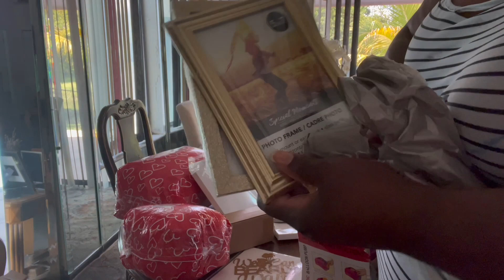DIY Baby Shower Party Ideas (Part 1)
What’s going on Weekendviibez family. ￼ there’s nothing I love more than a couple DIY projects. In today’s video I’m throwing my friend a baby shower. I got on Amazon and got a few things to make a few DIY‘s, for this small but intimate baby shower. If you're planning an upcoming baby shower and need some ideas, I got you covered! These decorations are great baby shower ideas for an occasion. Thanks for checking out this video! Yay for 2023!

I own joint rights to this music

***Additional music in this video I do not own copy rights to. **

weekendviibez